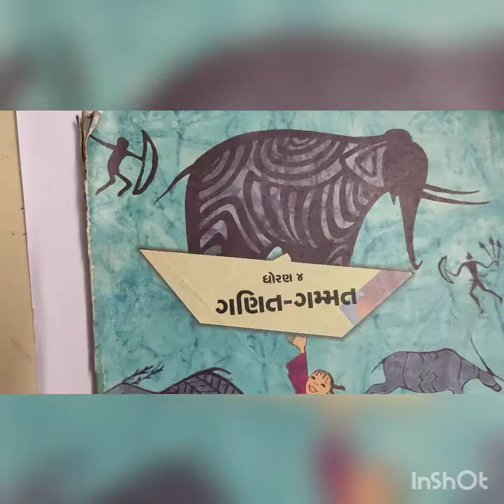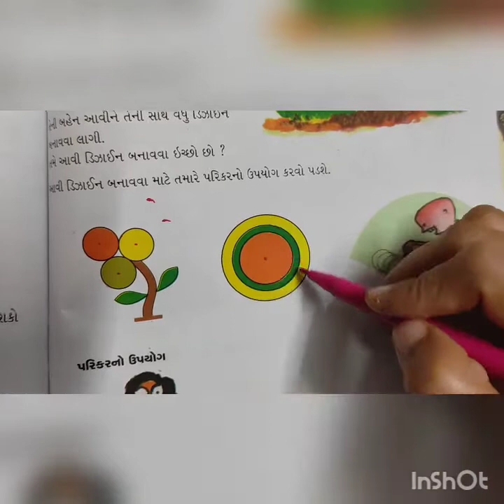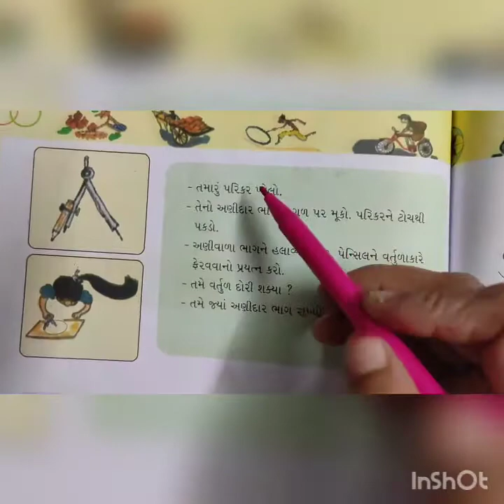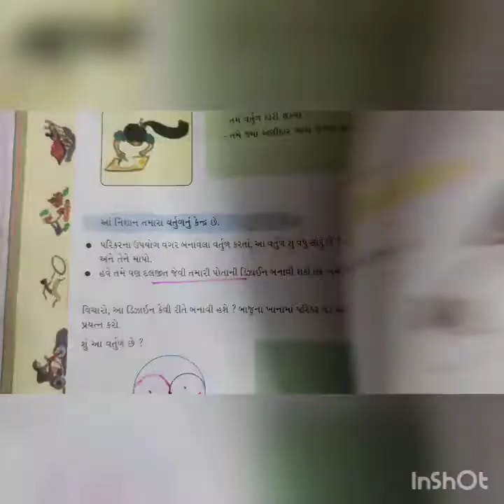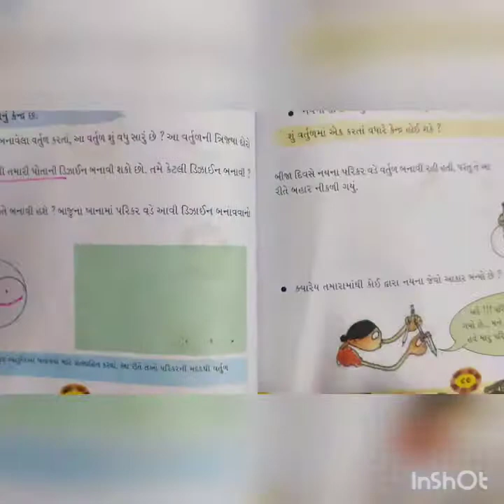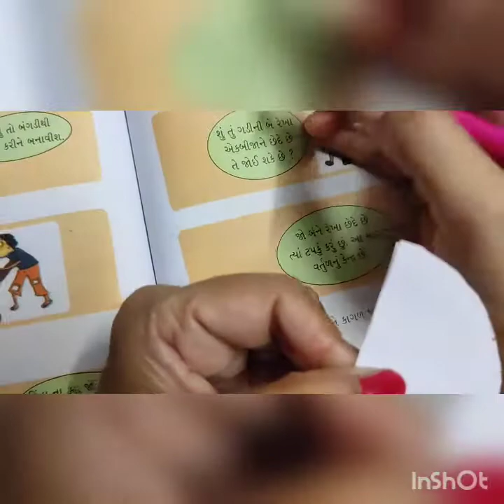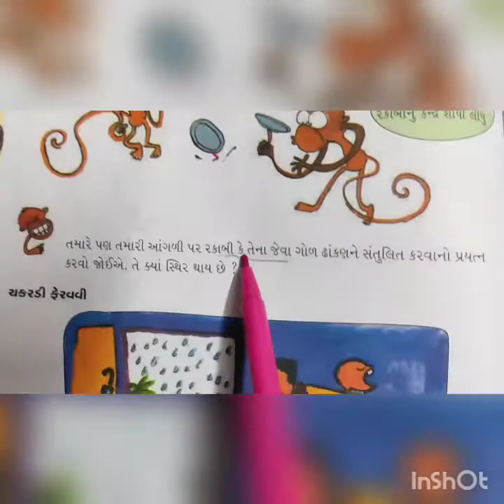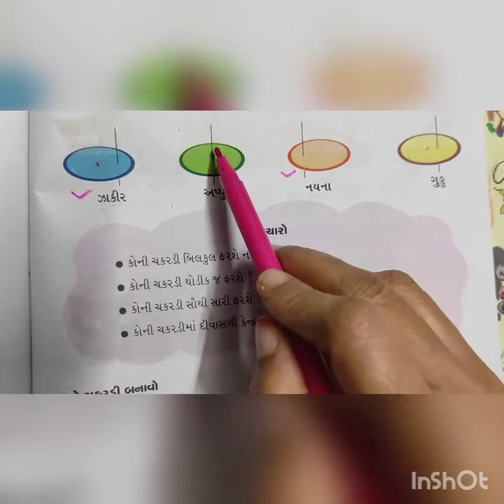Std 4 Sub Maths Chap 8 part 4